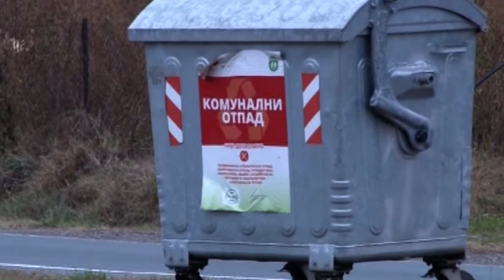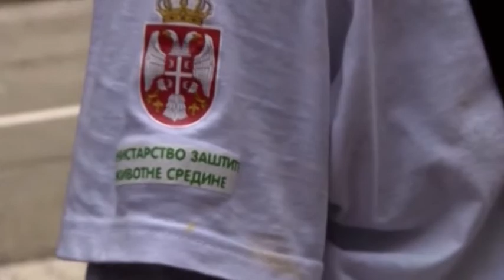Aktivnosti bruske organizacije gorana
Kao jedan od najstarijih ekoloških pokreta u Srbiji, bruska organizacija gorana decenijama unazad radi na pošumljavanju prostora na teritoriji opštine Brus. Kao posebna aktivnost razvijena je rasadnička proizvodnja u Zlatarima gde se godišnje proizvede više stotina sadnica četinara i lišćara. Uz ličnu kartu, dokaz o registrovanom poljoprivrednom gazdinstvu i posedovni list, zainteresovani građani mogu se prijaviti i potpuno besplatno dobiti sadnice, kaže predsednik bruskog udruženja, Miloš Tatić.